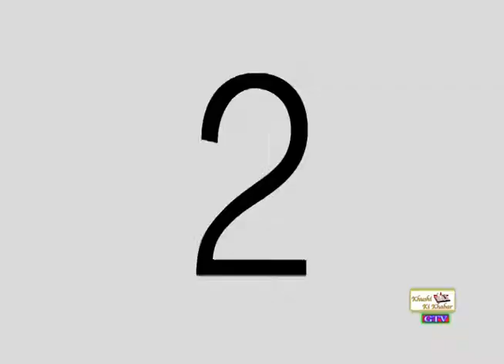BLESSINGS OF SALVATION KHUSHI KI KHABAR 110115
URDU/HINDI/PUNJABI GOSPEL FOR DC, VA AND MD